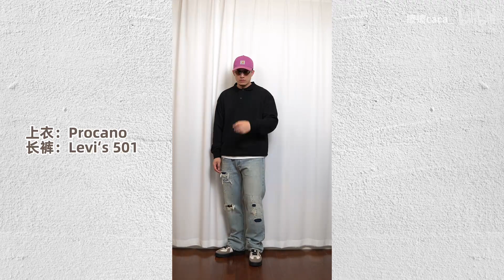百元秋装推荐！男生当下最火的外套分享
大家好，我是擦擦caca_
分享穿搭的频道
男生分享必备
球鞋推荐